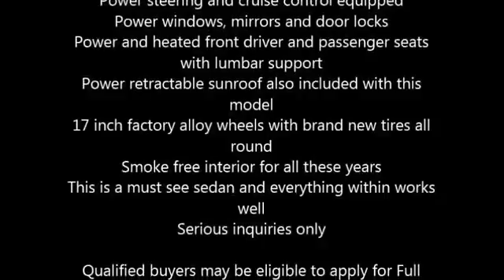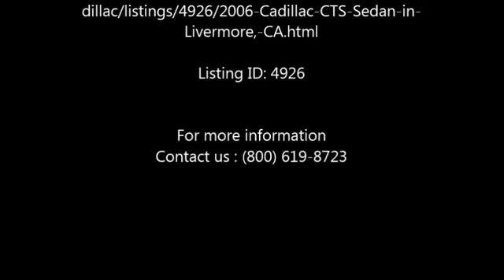2006 Cadillac CTS Sedan in Livermore, CA